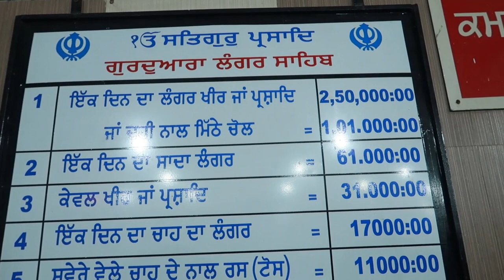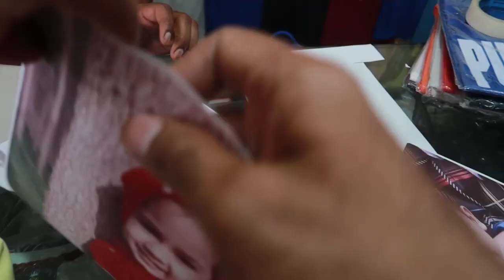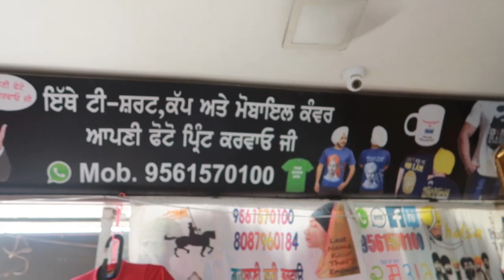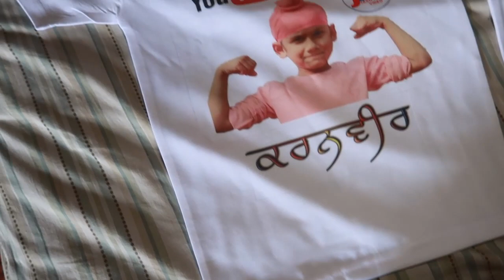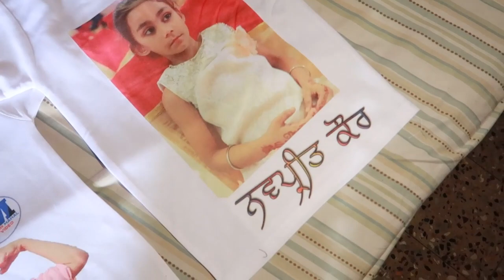t shirt print Hazur Sahib Karanveer picture t shirt